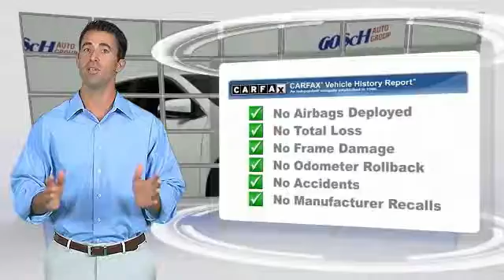2013 Toyota Camry HEMET BEAUMONT MENIFEE PERRIS LAKE ELSINORE MURRIETA 714500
2013 Toyota Camry 4DR SDN I4 AUTO SE

GOSCH FORD HEMET PROUDLY SERVING HEMET, BEAUMONT, MENIFEE, PERRIS, LAKE ELSINORE, MURRIETA, AND SURROUNDING SOUTHERN CALIFORNIA LOCATIONS. THIS SUPER WHITE 2013 Toyota CAMRY IS EQUIPPED WITH A 2.5L DOHC VVT-i 16-valve I4 engine, AUTOMATIC TRANSMISSION, AND RECEIVES AN ESTIMATED 25 City/35 Hwy MPG. GOSCH FORD HEMET 150 CARRIAGE CIRCLE HEMET CA 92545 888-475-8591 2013 Toyota CAMRY 4DR SDN I4 AUTO SE This 2013 Toyota Camry SE is proudly offered by Gosch Auto Group The less money you spend at the pump, the more money you'll have to spend on you. So why not consider this wonderfully styled, fuel-efficient Toyota Camry. There are many vehicles on the market but if you are looking for a vehicle that will perform as good as it looks then this Toyota Camry SE is the one! The quintessential Toyota -- This Toyota Camry SE speaks volumes about its owner, about uncompromising individuality, a passion for driving and standards far above the ordinary. A truly breathtaking example of pure vehicle design achievement...this is the vehicle of your dreams! Please contact the Gosch Auto Group for more information. Stock #: 714500 | VIN: 4T1BF1FK8DU710974 | 2013 Toyota Camry 4dr Sdn I4 Auto SE Gosch Ford Hemet